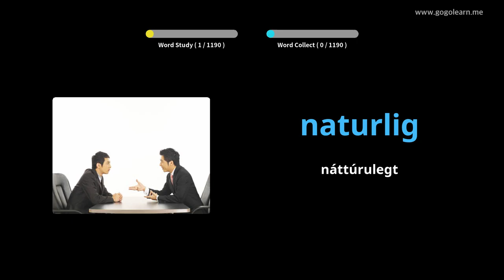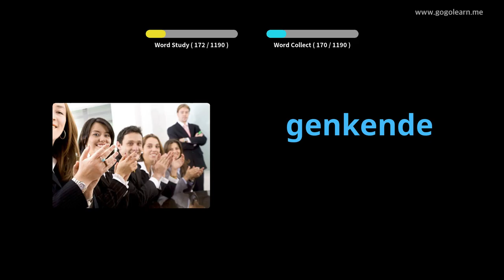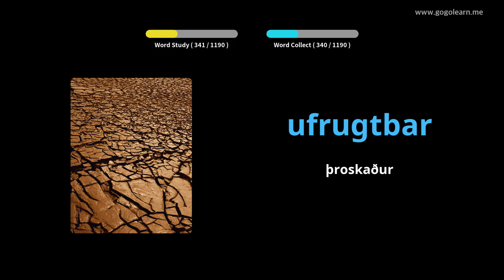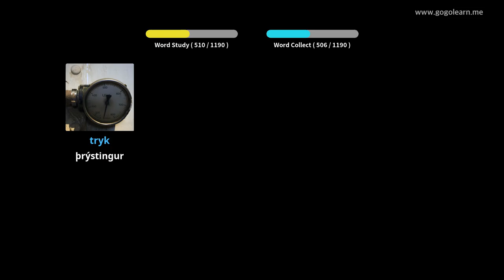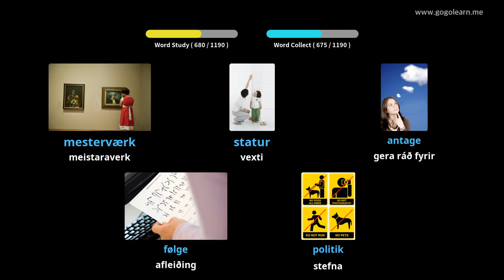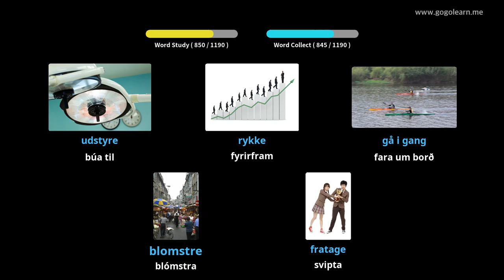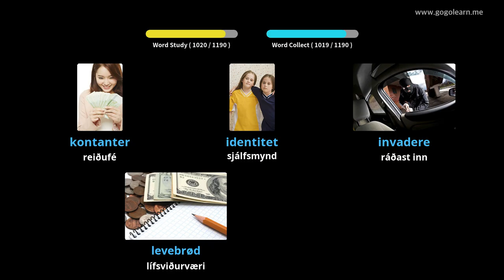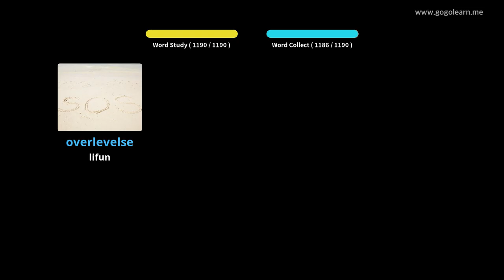Lærðu Dönsku Í Gegnum Myndir |Dönsku Orðaforði Nemandi | Golearn